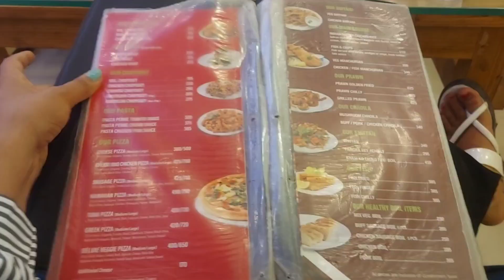Burger house मा नराम्रो एक्सपिरियन्स\\sundari